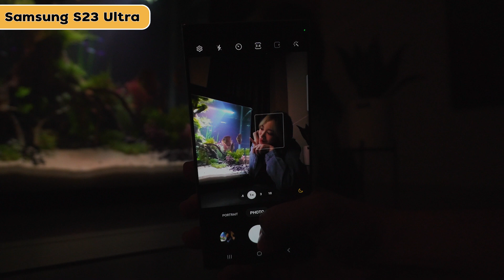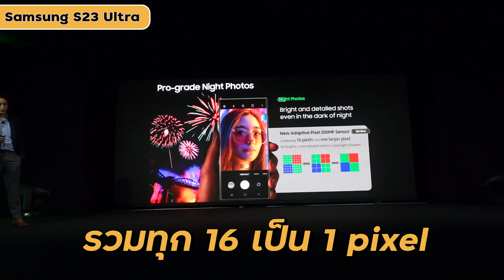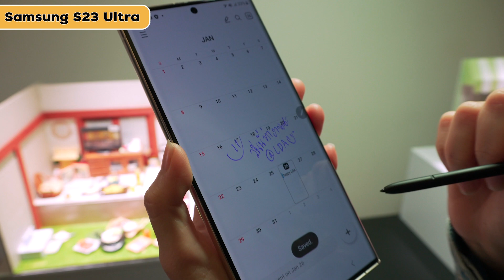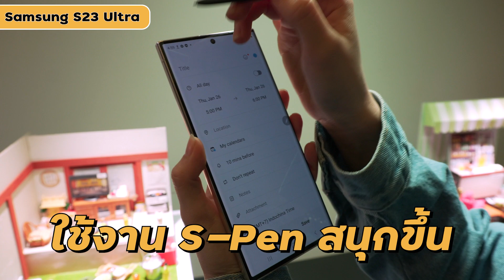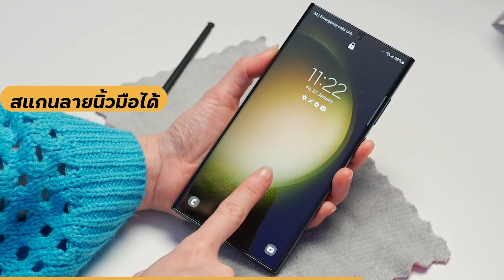จับเครื่องจริงแล้ว!! Samsung Galaxy S23 Series 200MP คือที่! | LDA Review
Samsung Galaxy S23 Series เปิดตัว เปิดใจแล้วจ้า💖 ทั้ง 3 รุ่นเลย
จะบอกว่ามันเด็ด มันโหดมากกก กล้องมือถืออะไรตั้ง 200ล้าน
รุ่นน้องๆ ก็ดีไซน์เลิศ น่ารัก มินิมอลโดนใจใหม่กับพี่เฟื่องมากเลย
เพื่อนๆ รอดูคลืปรีวิวเต็มทั้ง 3 รุ่นได้เลย

00:00 Intro
00:29 Samsung S23 / S23+
01:33 Samsung S23 Ultra
04:46 HI-SHIELD
06:32 Influencer Interview
07:52 Outro